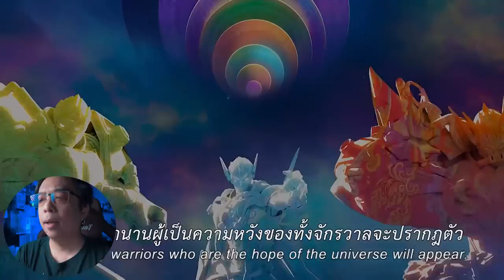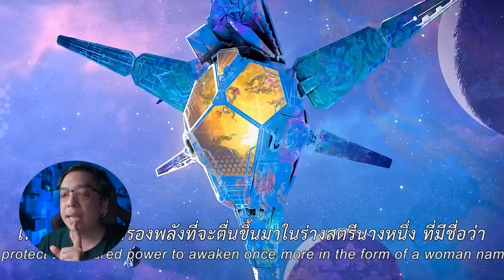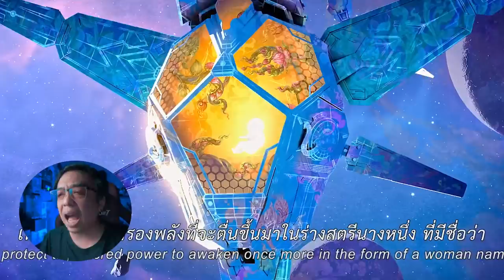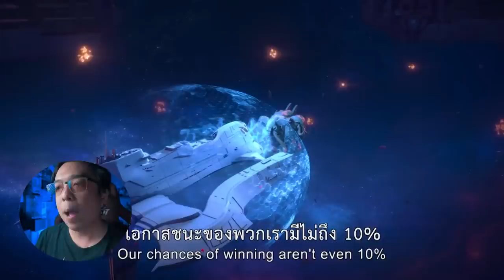เม้าท์มอยตัวอย่างหนัง นักรบมนตรา : ตำนานแปดดวงจันทร์ | Mantra Warrior [ หนอนหนัง ]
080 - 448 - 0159